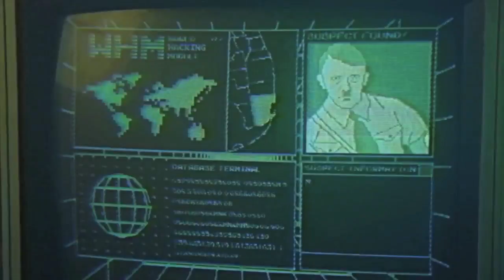Ozymandias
Our boy Seth McKinney hacks time and space with his speedy new Arbor Sucrose wheels.

Samples: "True Survivor" - David Hasselhoff